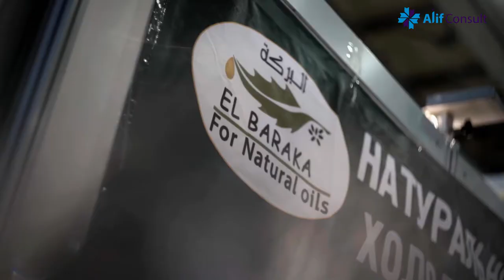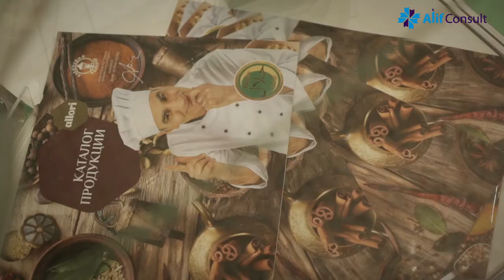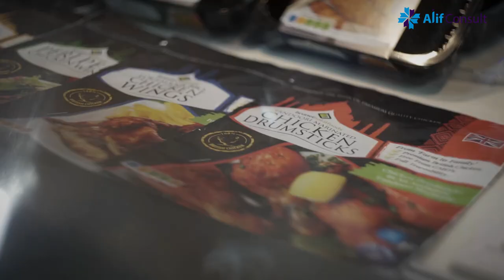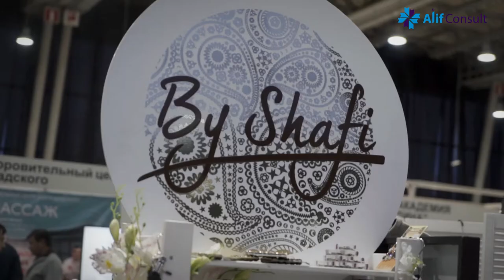Moscow Halal Expo 2017. How it was. Exhibitors Opinion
The 8th annual international Moscow Halal Expo exhibition took place on 16-18 November in Sokolniki Exhibition and Convention Centre. It brought together manufacturers, suppliers, buyers and consumers of halal products and services from different regions of Russia and 40 countries, experts in halal certification and Islamic finance, religious leaders, government officials and consumers who care about the quality and eco-friendliness of the products they buy. Among the exhibitors there were companies from 12 countries: Russia, Azerbaijan, Brunei, Egypt, Indonesia, Saudi Arabia, South Korea, Malaysia, Syria, USA, Turkey, Uzbekistan.

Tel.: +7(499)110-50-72